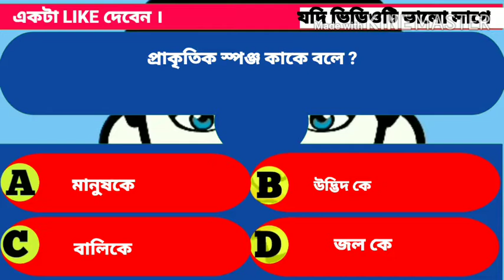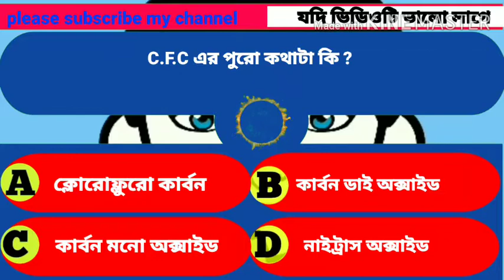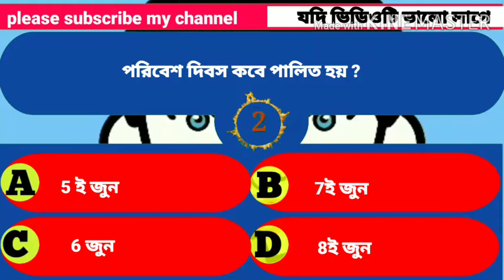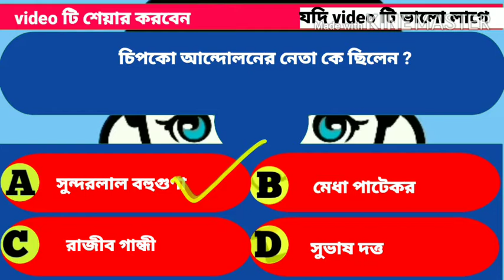অষ্টম শ্রেণীর ভূগোল।সপ্তম অধ্যায়।মানুষের কার্যাবলী পরিবেশ অবনমন।top ten mcq প্রশ্ন ও উত্তর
অষ্টম শ্রেণীর ভূগোলের সপ্তম অধ্যায় মানুষের কার্যাবলী পরিবেশ অবনমন থেকে top ten mcq প্রশ্ন ও উত্তর আলোচনা করা হয়েছে ।